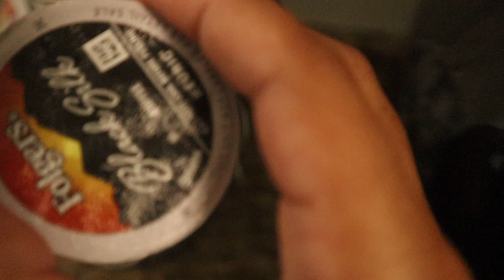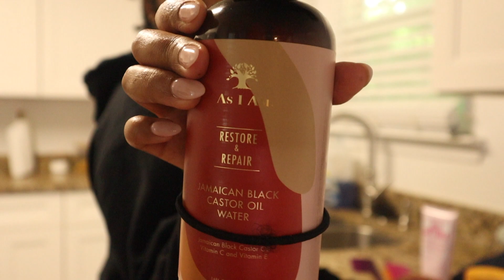VLOG: motherhood content is back! | Productive Monday